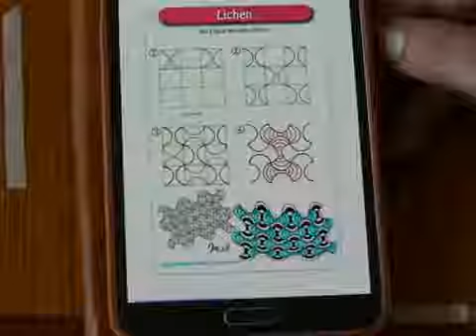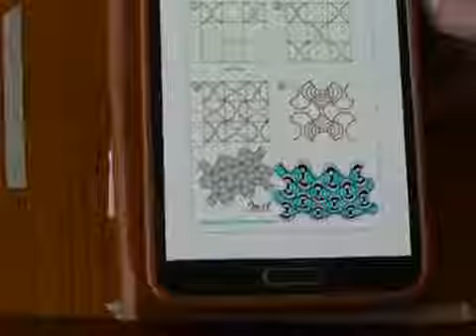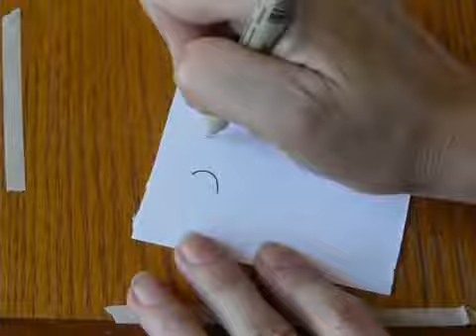Pattern Challenge Lichen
Making a quick tile for pattern challenge - Lichen You can find the pattern at :

Where do you find patterns? How do you read a pattern? How do you keep from getting overwhelmed? (that is the hard one). Start small. Do a Monotangle (a .

禪繞畫課程 禪繞畫商品 奇摩拍賣-禪繞商品 露天拍賣-禪繞 .

Tangle pattern Tutorial for use in Zentangles, Freeform Tangles, Zendalas and other doodles.